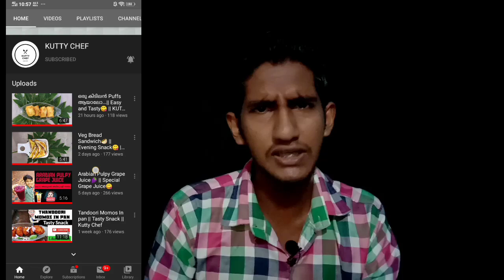AbhijithVlogs AIRPORT ഇല്ലാത്ത രാജ്യങ്ങളോ? | Countries without Airport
Hi friends in this video I am show you some countries which are not easy to reach...

ഇന്നത്തെ വീഡിയോ നിങ്ങൾക്ക് എളുപ്പത്തിൽ എത്താൻ സാധിക്കാത്ത രാജ്യങ്ങൾ ആണ്...